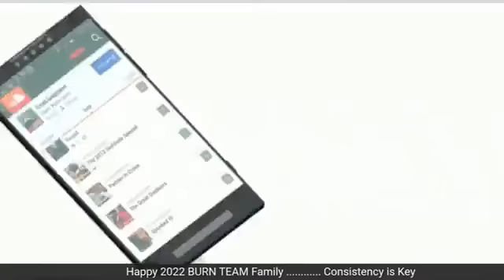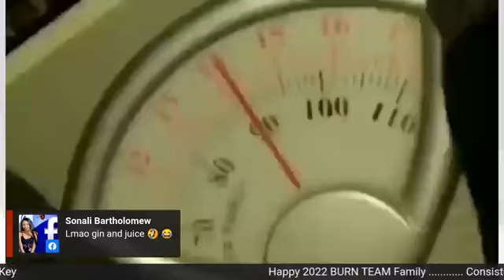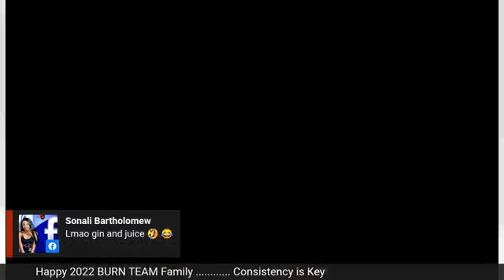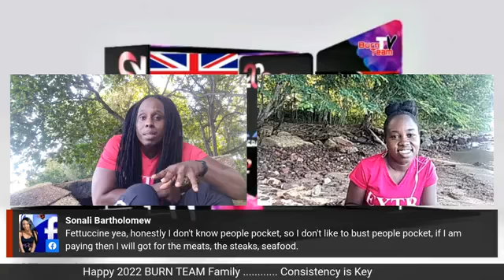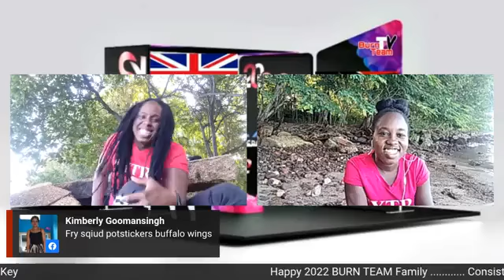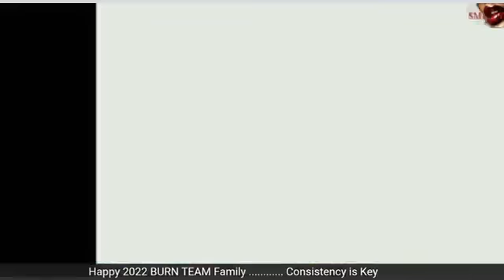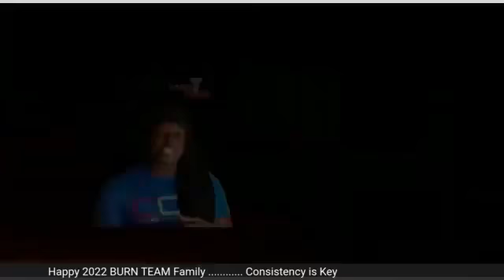Consistency is Key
Happy New Year to our BURN Team Family!  We wish you and your families a healthy, successful and fulfilling 2022.  This year our goal is to be consistent in all things great.  Let us hold ourselves accountable and achieve our short term and life long goals.